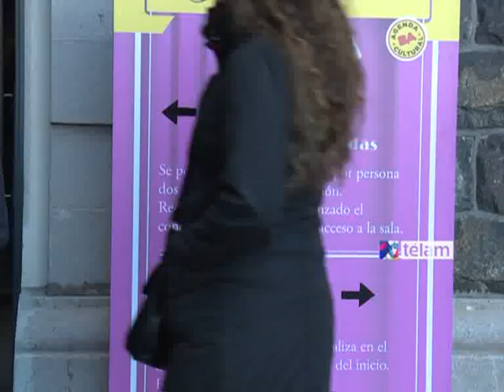Conciertos y milongas populares llenaron de música y color el Festival de Tango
En su último fin de semana, diversos conciertos y milongas populares colmaron de música y color todas las sedes en donde se llevaron a cabo las actividades que formaron parte del Festival Mundial de Tango, que se celebra desde 14 de este mes en la Ciudad de Buenos Aires.

En un domingo que comenzó con un concierto del gran director indio Zubin Metha y la Filarmónica de Israel, frente al Puente Alsina, tanto el Centro de Exposiciones como la Usina de las Artes albergaron a miles de personas que se acercaron para escuchar buena música y disfrutar de unos pasos de baile.

Las clases libres y gratuitas de baile fueron una de las principales atracciones del Festival, con la presencia de parejas de distintos lugares el país y turistas extranjeros deseosos de aprender los pasos básicos.

También se llevaron a cabo shows de distintas agrupaciones típicas y milongas populares, a modo de cierre del encuentro.